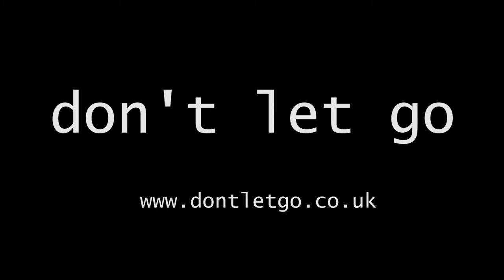Don't Let Go - Original Musical Short Film [trailer]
Don't Let Go: A young man in a wheelchair fights to defend the girl he loves from an abusive relationship.

45-minute Musical Short Film

Written by Jacob William (Music/Lyric/Screenplay)
Produced by Seth Chan (Producer/Mise-en-scene/Editor/Sound Designer)
Director of Photography: Zoiee Yung
Location Sound: Yvonne Pang
Directed by Bella Barlow

Starring: Annie Kirkman, Jacob William
Co-Starring: Juliette Kaplan, Denis Delahunt, Natasha Killip, Roy Ryan

This film is a creative project for the MA Musical Theatre programme at Goldsmiths, University of London